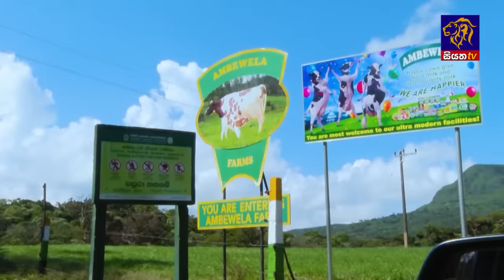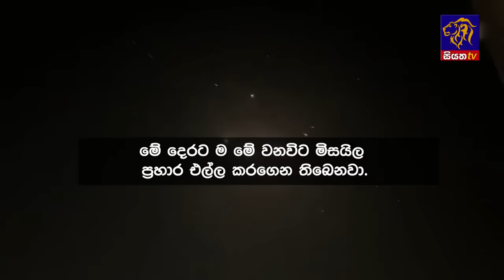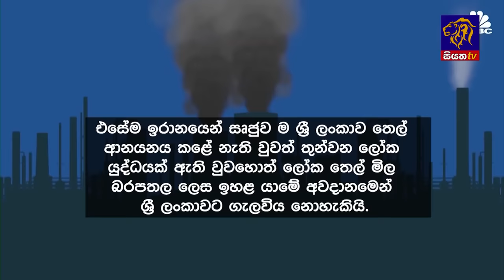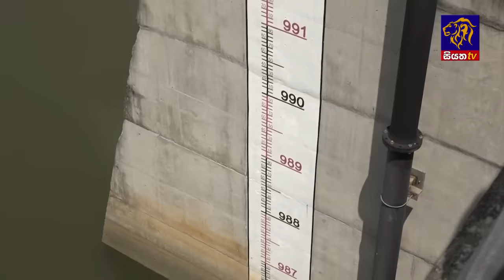Siyatha News | 06.00 AM | 21 - 04 - 2024